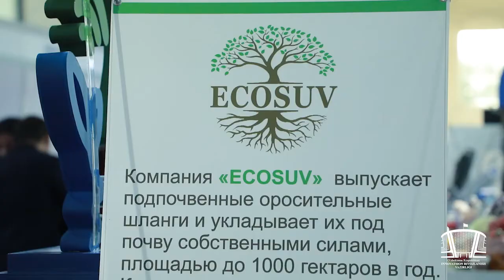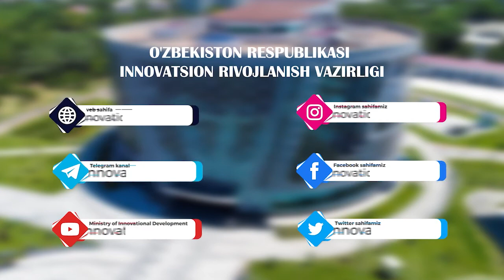Respublika tarmoqlararo sanoat yarmarkasi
2021 yil 14-18 dekabr kunlari o‘tkazilayotgan Respublika tarmoqlararo sanoat yarmarkasida Innovatsion rivojlanish vazirligi olimlar tomonidan yaratilgan 40 dan ziyod tayyor ishlanmalarni taqdim etdi.